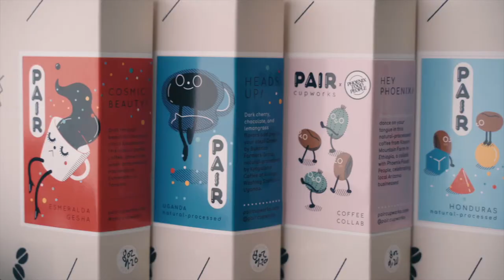I am a coffee nerd!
Are you a coffee nerd too? Let's be friends!!!